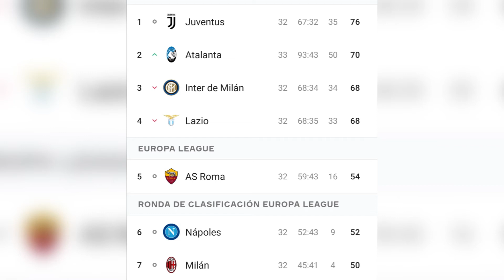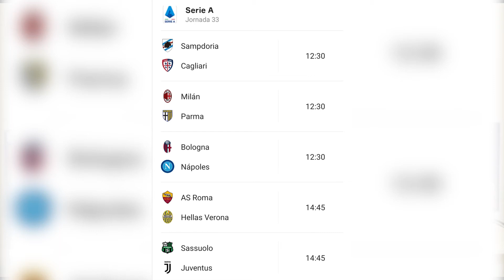Hablemos de Deporte con Alberto Beingolea - 15 de julio del 2020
Programa diario informativo deportivo con Alberto Beingolea.

-Universitario entra a la fase 3 y hoy entrena con el equipo completo.
-Gallese fue figura en victoria de su equipo.
-Farfán prolongaría 6 meses su contrato con Lokomotiv.
-Paolo Hurtado volvió a lesionarse.
-Serie A: Atalanta 6 Brescia 2.